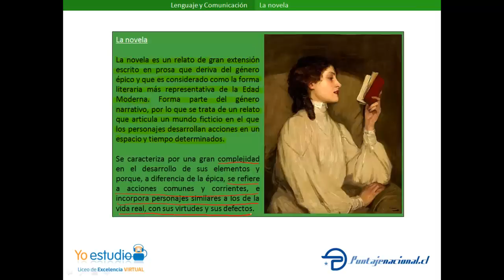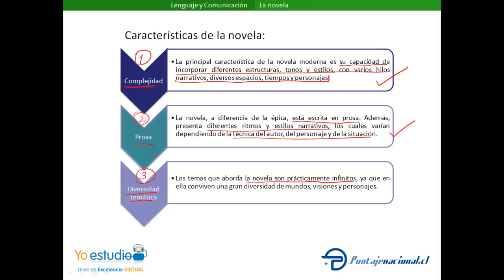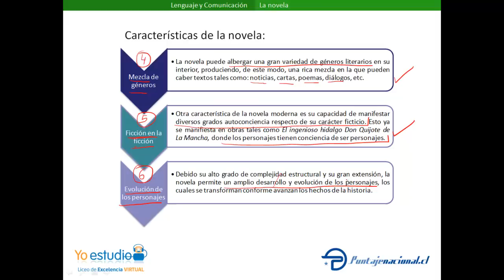La novela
yoestudio.puntajenacional.cl